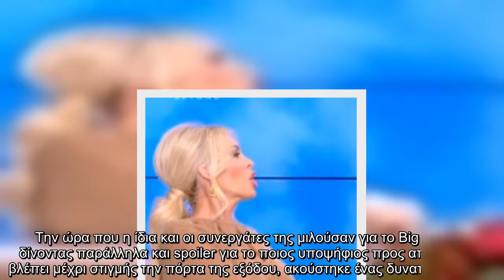Ευτυχείτε: Κατατρόμαξε η Καινούργιου - Παραλίγο να πέσει από την καρέκλα!